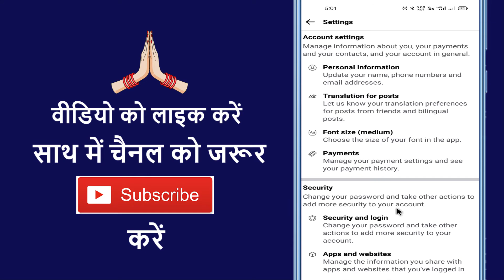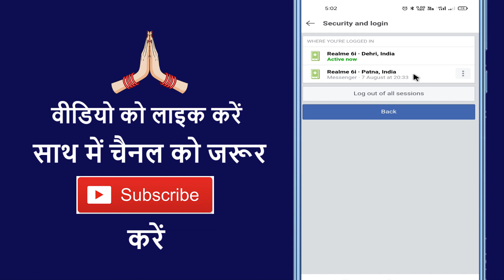Facebook Lite Ka Account Kaha Kaha Login Hai Kaise Check Kare !! Fb Lite Id Where You Are Logged In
Aaj ke is video me ham batane vale hai ki facebook Account kaha kaha login hai kaise dekhe

➡ Queries Solved

1. Facebook lite id login
2. Facebook lite id logged in
3. Where you are logged in facebook lite
4. Where you are logged in
5. Facebook lite id kahan se dekhe
6. Facebook lite id kaha kaha login hai kaise pata kare
7. Facebook lite id kaha hoti hai